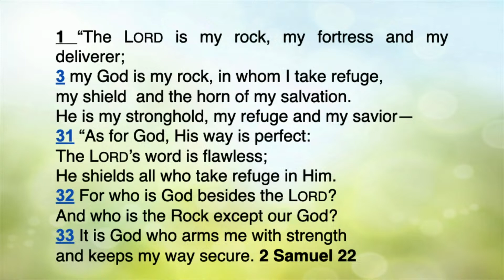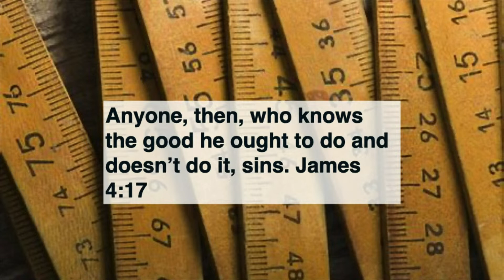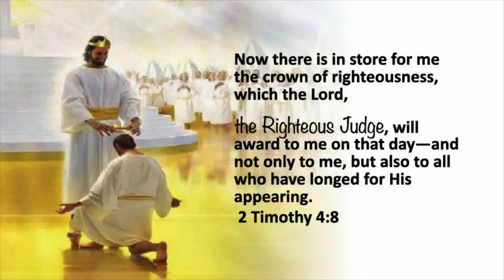The Revelation of Jesus Christ: Part 2 | Letty Kincaid | Faith Fellowship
Welcome and happy Sabbath!